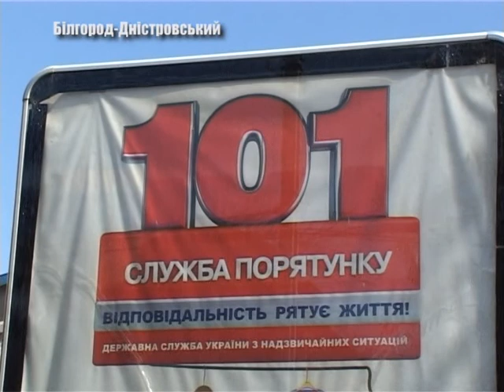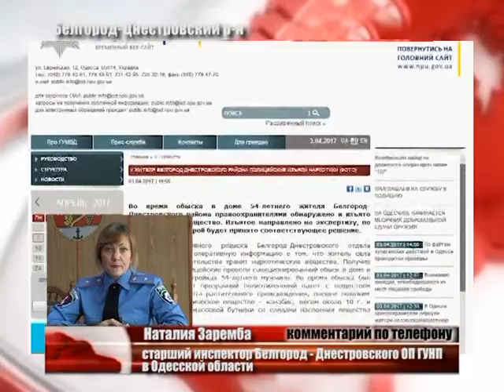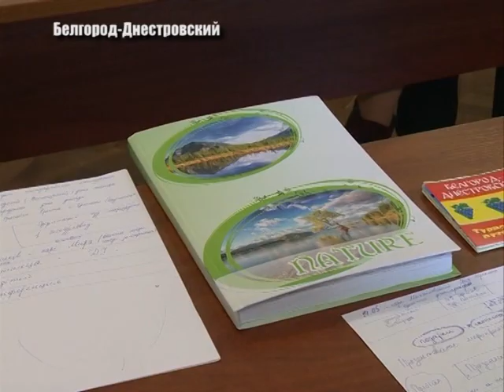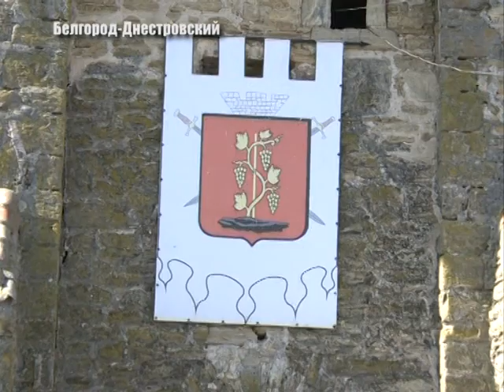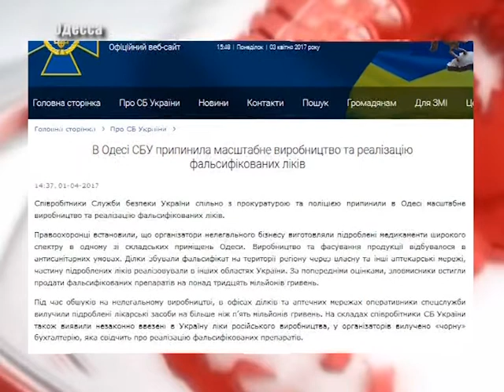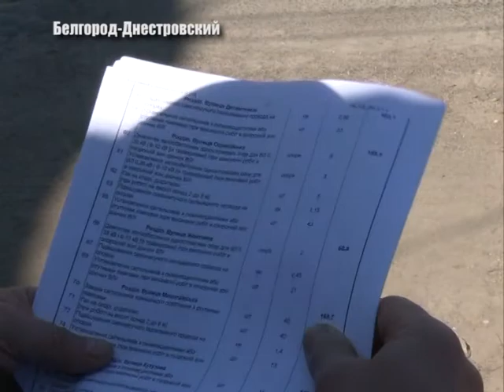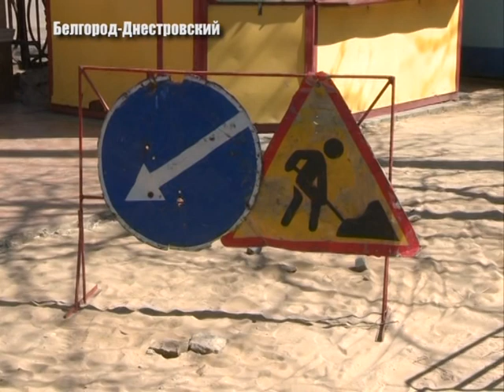Выпуск новостей «Бессарабия ТВ» 3 апреля 2017 г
Началась шестая неделя Великого поста. Православные христиане продолжают готовиться к Пасхе. Грандиозный праздник детского творчества прошел в Измаиле в последние дни марта. В Белгород – Днестровском начали готовиться к приезду отдыхающих. Туристов ждут  и в городе и в средневековой крепости. Как отмечали первое апреля жители Белого города на Днестре